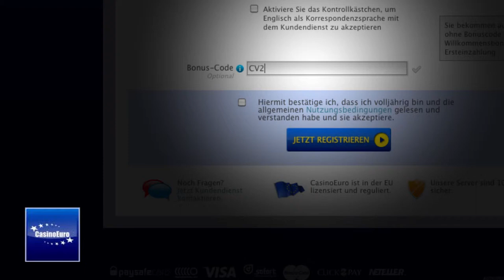CasinoEuro Bonuscode: CV200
Achte darauf, dass du alle Buchstaben gross schreibst, sonst wird Dir der Bonus nicht gutgeschrieben.

Klicke auf den Link unter diesem Video für weitere exclusive Bonuscodes auf CasinoVerdiener.com